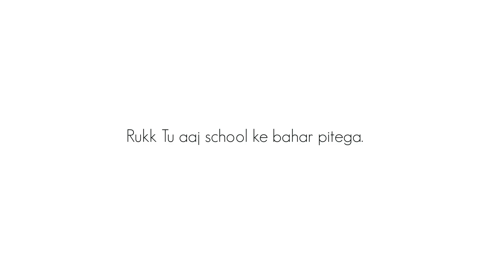APNA TIME AAYEGA Dance Choreography | Gully Boy | Ranveer Singh, Alia Bhatt